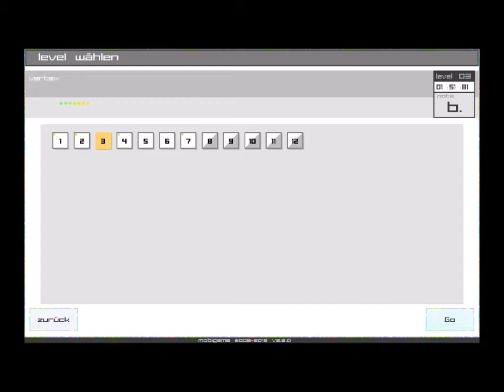EDGE | ich bin total am konzentrieren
Ein Spiel, für jeden Spieler der Blocke liebt! XD

Viel Spaß beim Video schauen und selber spielen! :)